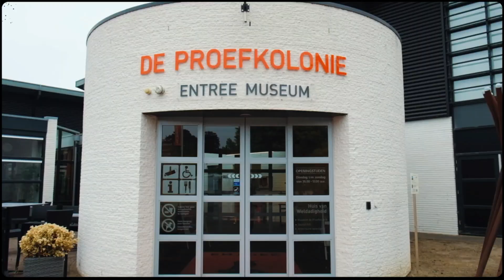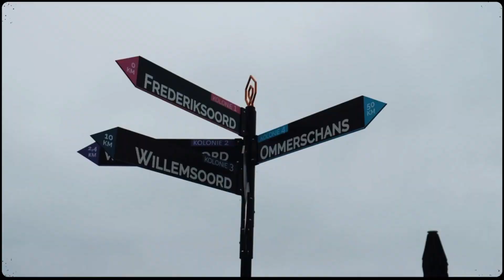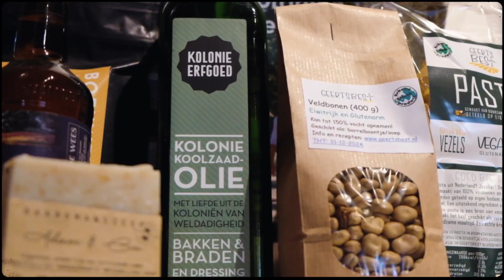The Colony of Benevolence in Frederiksoord: Birthplace of our modern welfare state.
The colony of Benevolence in Frederiksoord is considered as the birthplace of our modern wellfarestate and received a UNESCO world heritage status because of it.

It all started with Johannes van den Bosch in the early 19th century. He came back to the Netherlands after spending 12 years in Indonesia, a Dutch colony at the time.

He found the Netherlands in extreme poverty. This was the result of the end of the Napoleonic war and the massive debt accumulated by the Dutch colonial company that went bancrupt.

Johannes's goal? End the extreme poverty.

He came up with the idea of starting the colony of Benevolence in the area around Drenthe.

He'd bring poor families from Amsterdam there and give them a home in return for farming the land.

Not only that, the children also got free schooling, 90 years before it became universal all over the Netherlands. He also made the first steps in what today is seen as very normal: universal healthcare.

We learned about this at the Proefkolonie museum in Frederiksoord and by taking the electric Colony express which took us around the area and showed us the remaining houses and also how some of them are adapted to modern times.

Let us show you around in our vlog. ;-)